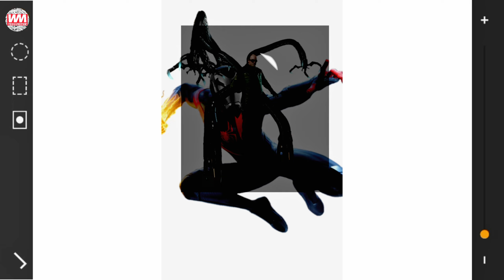Spider Man Miles Morales + IronMan + Dr Octopus + GhostRider | FusionArt | Marvel Superheroes FanArt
Spider Man Miles Morales + Iron Man + Dr Octopus + Ghost Rider | Fusion Art | Marvel Superheroes Fan Art